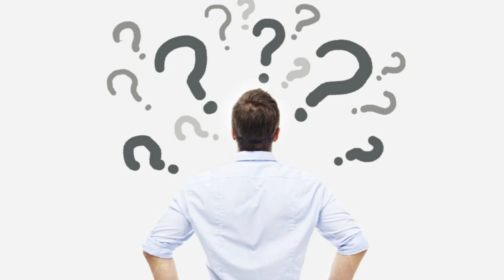Vikrant Rona New Poster Breakdown & Analysis 🤯 | Who Are They ?? | Kiccha sudeepa | Review Corner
Welcome Everyone,
In this Video I have Analysed and Reviewed the Poster of new kannada movie VikrantRona . All These Are purely our Opinion & No implications or borrowed things, hope you like it and Support us...

Written & Voice Over By:
 Likhith Gowda - Do Follow on instagram      @likhithgowda54